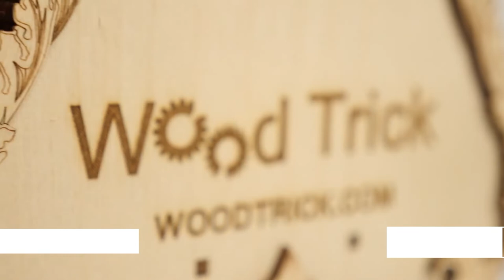Классические часы промо видео от Wood Trick - Сборная модель, 3d пазл, деревянный конструктор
Классический стиль никогда не выходит из моды и является основой всех других стилей и направлений. Wood Trick разработали модель Классических часов и готовы представить ее вам! Эти часы вне времени.